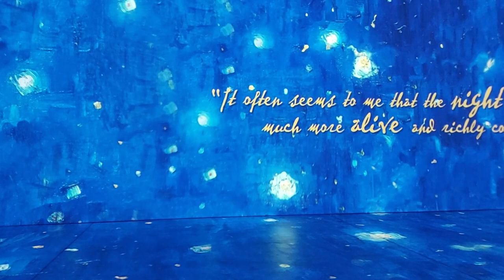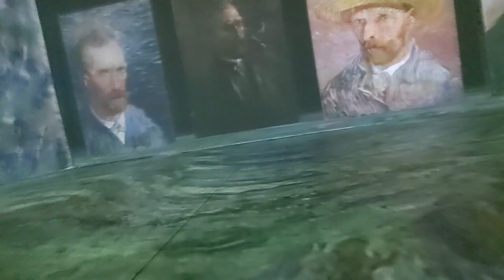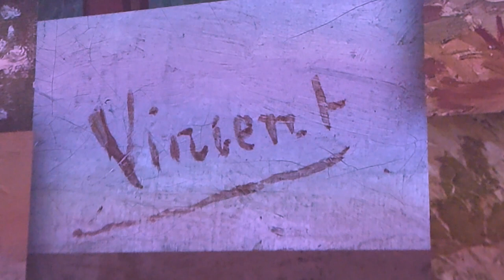Ünlü Sanatçı Neden KULAĞINI Kesmişti ( İşte Dev Sanatçının Tüm Eserlerinin Olduğu Yer)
Amerika`da Kendinizi Bir Resmin İçinde Hissettirecek Çılgın Müze (Van Gogh Museum)
Ünlü Sanatçı Neden Kulağını Kesmişti ( İşte Dev Sanatçının Tüm Eserlerinin Olduğu Yer)

Müzeyi gezdik kendimizden geçtik. İşte o büyüleyici Van Gogh Müzesi.
300 den fazla Van Gogh tablosunun projeksiyonlar ve müzikler eşliğinde canlandırılmış halinin olduğu büyüleyici bir galeri.

Vincent Van Gogh un eserlerini hiç hareketli düşündünüz mü

Kendini Gerçek bir tablonunu içinde gibi hissettiren bir ortam